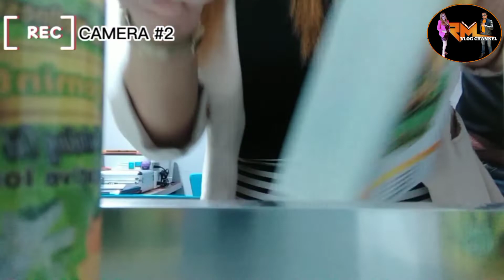NATAKOT SI BOY TATTOO|INAWAY NI MADAM|MANNY P. GALIT DIN| PRANK